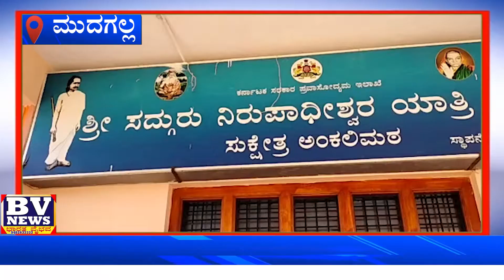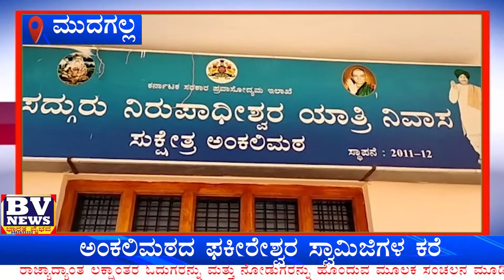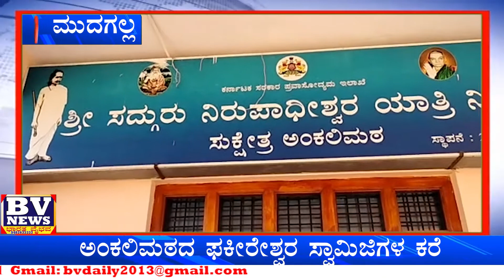ಕ್ಷಯ ರೋಗ ಮುಕ್ತ ಸಮಾಜ ನಿರ್ಮಾಣಕ್ಕೆ ಸಹಕರಿಸಿ